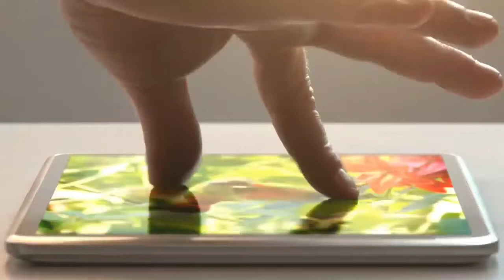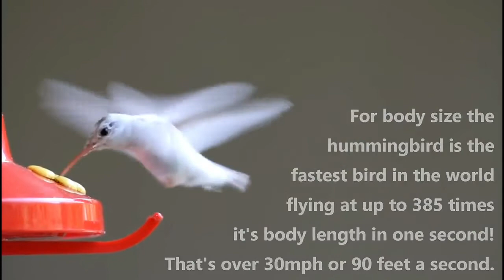World smallest bird | Hummingbird | Amazing facts about hummingbirds | All Gaming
Amazing facts about hummingbirds.